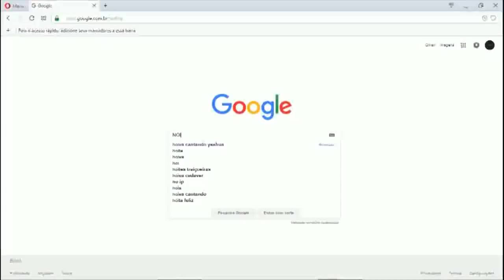RETROSPECTIVA 2017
Uma resumida do que Deus fez em minha vida em 2017 !
Bora pra 2018 ?